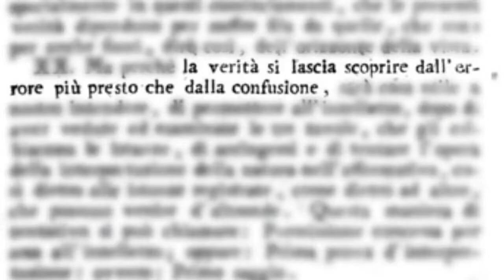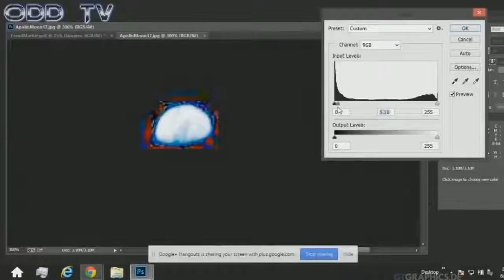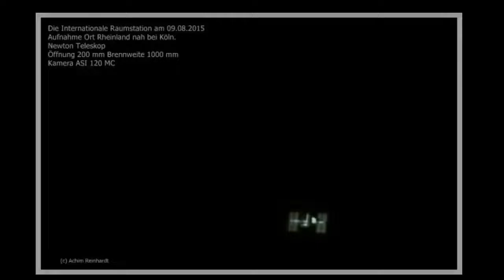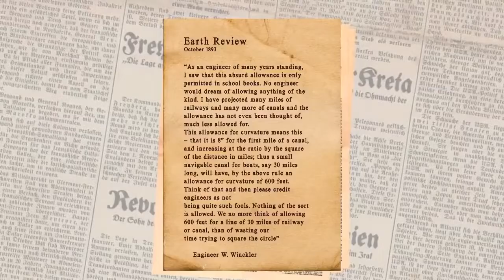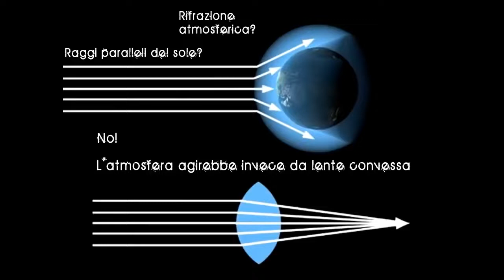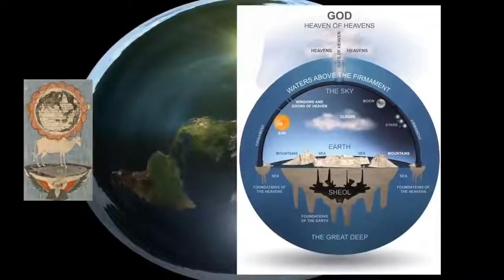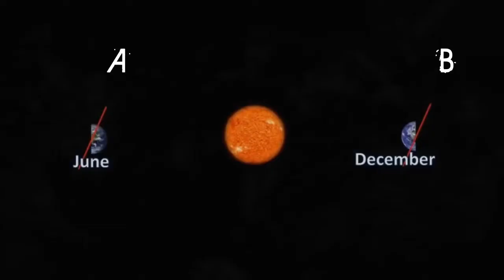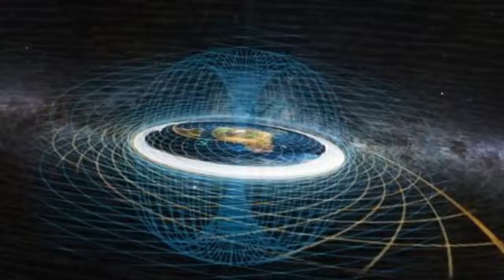TERRA PIATTA: Il vero nome del mondo (Documentario)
Documentario italiano che smonta punto per punto il modello TERRA SFERICA e mostra tutti gli elementi utili a comprendere il paradigma TERRA PIATTA. Ogni legge scientifica può essere sovvertita da una scienza nuova. Ciò che si mette in discussione non è la Terra, casa comune di tutti, ma il modello di essa che scienza e potere impongono da millenni.